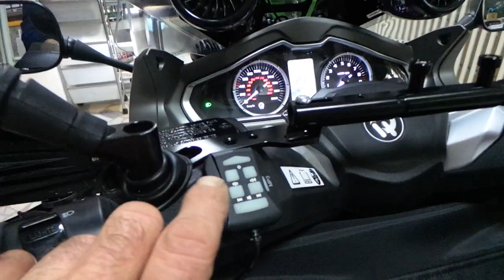Quadro Qooder Motosiklet Usb Bluetooth müzik sistemi Elcik ısıtma Led sis farı montaj uygulaması